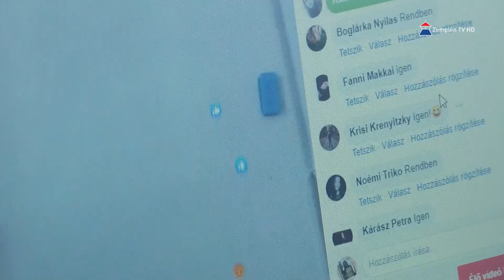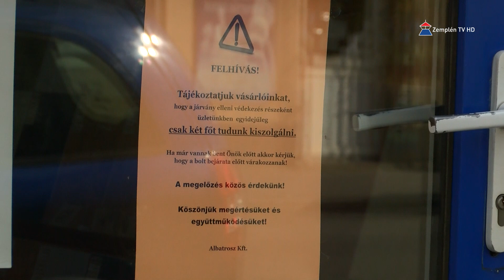PM Info Járványügyi feladatok megszervezése Sátoraljaújhelyen